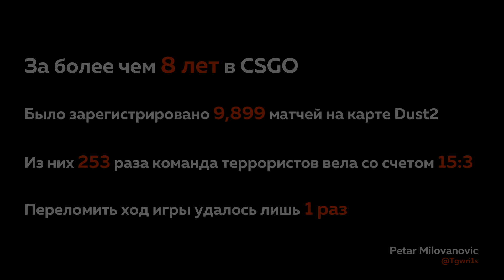ТИМСПИК ИСТОРИЧЕСКОГО КАМБЕКА | VIRTUS.PRO vs ENCE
Смотрите, как Jame, buster, SANJI, Qikert и YEKINDAR смогли перевернуть игру со счета 3:15 в матче против ENCE на ESL Pro League Season 13. Нереальные нервы и эмоции парней после победы.Эта игра Virtus.pro точно войдет в историю CS:GO.

Состав Virtus.pro по CS:GO:

Джами «Jame» Али
Тимур «buster» Тулепов
Санжар «SANJI» Кулиев
Алексей «Qikert» Голубев
Марек «YEKINDAR» Галинскис